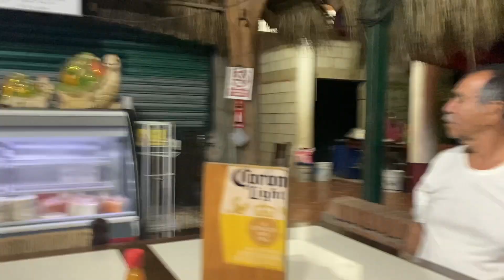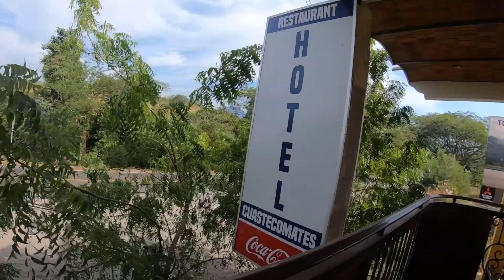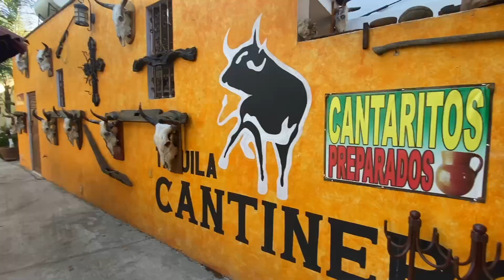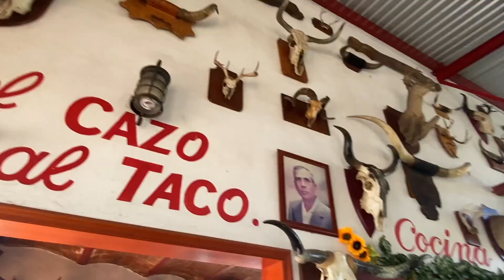DMV: Journey to Jalisco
Join me as I travel by motorcycle through ancient cobblestone roads in the mountainous jungles of Nayarit, camp next to a gorgeous lake for free, and ride through the legendary blue agave fields of Jalisco to Lake Chapala.
Your support is greatly appreciated to help keep these videos going. To contribute to this project, please